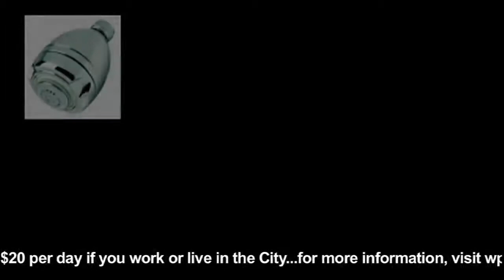e4 2013 promo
e4 Sustainability Summit at the Palm Beach County Convention Center.  For those who live or work in the City, you pay a discounted price of only $20.